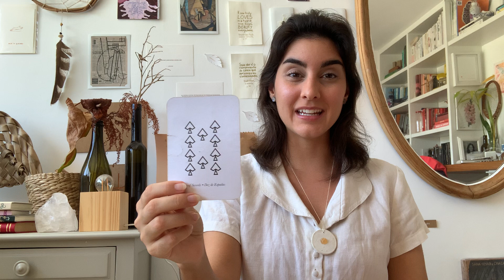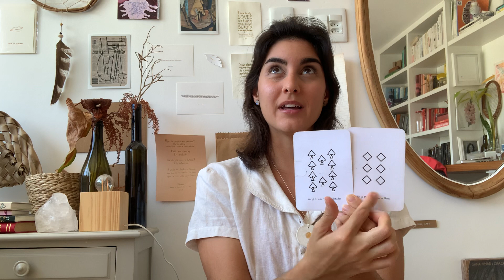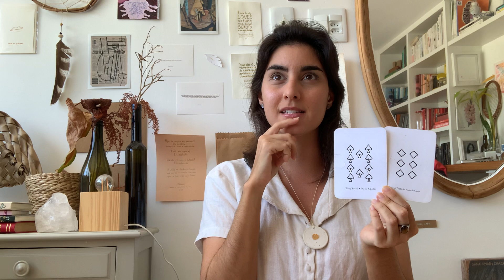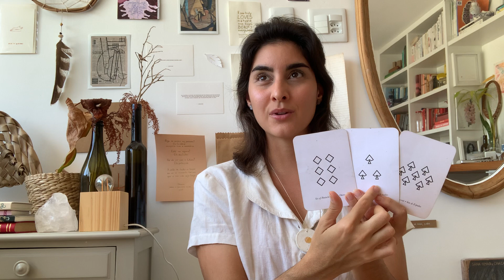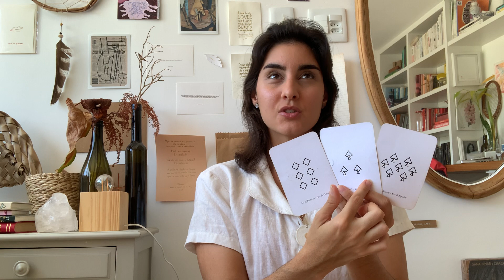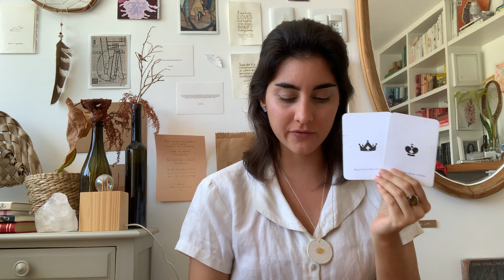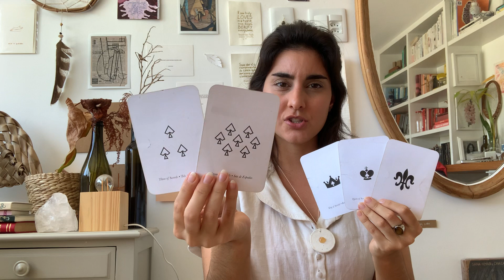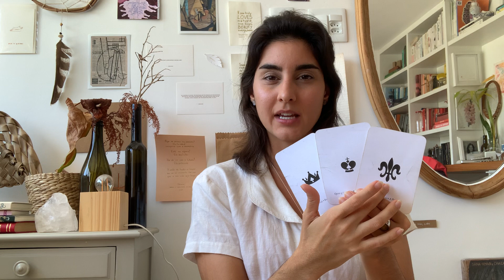* Leo * Open doors to fast spiritual ascension *